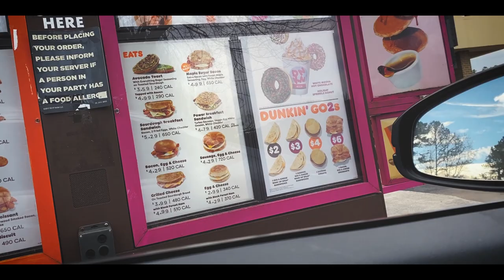Skateboarding, Box Turtles, and Saying Goodbye.. Winter VLOG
Today I take you through my day with some skating, working in the yard, looking for turtles and saying goodbye to a dear friend

Big thanks to Aquascape, The Turtle Room, Jamie Garzot, Glenn Thiltgen, Charles Moorcroft, Robb Herrington, Matthew Hills, Nhi Ho, Charlie Moore, and Patreon members: Jasmine C, Robert Brem, Katja Petrovic, Teiryn, Matthew, Robin Brashear, Decompression Stop, Mark Sakaarson, Davis M Benn, Zoran Vukadinovic, Leaf Mimic, and Ed H West. Thank you for your support!
* alligator snapping turtles (Macrochelys), Spotted turtles (Clemmys Guttata) and box turtles (Terrepene) are a protected species, and possession in most states is prohibited by law. They are not “pets”, and they are not for sale*